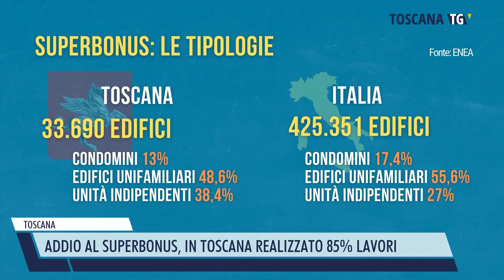2023-09-07 TOSCANA - ADDIO AL SUPERBONUS, IN TOSCANA REALIZZATO 85% LAVORI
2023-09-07 TOSCANA - ADDIO AL SUPERBONUS, IN TOSCANA REALIZZATO 85% LAVORI